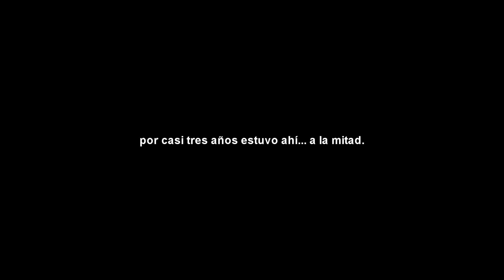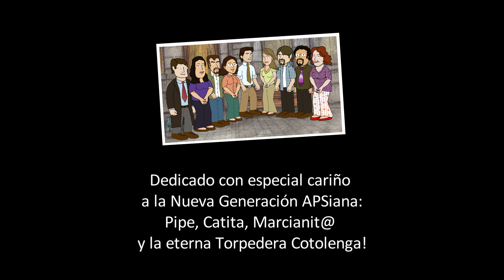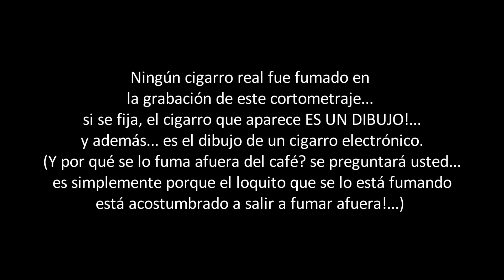Una Gran Idea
Esta es una historia muy particular... dedicada a la vieja y nueva generación de Apsianos.